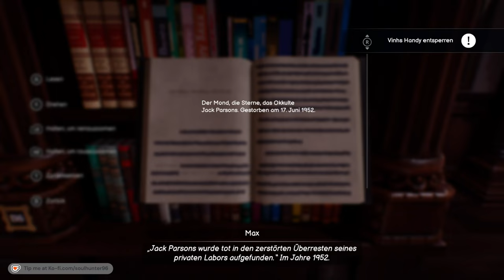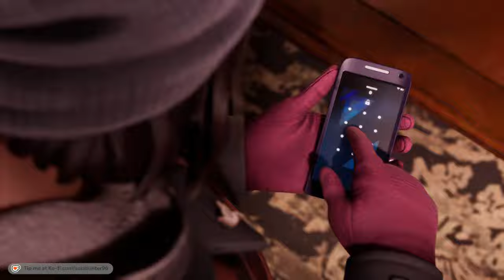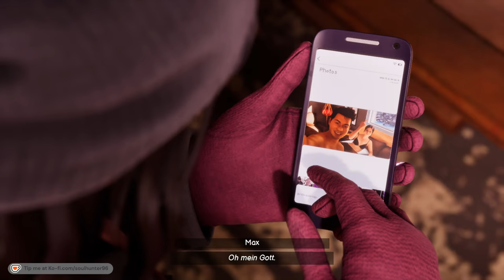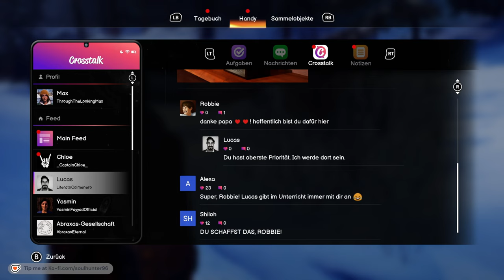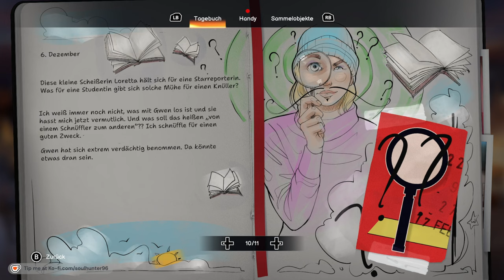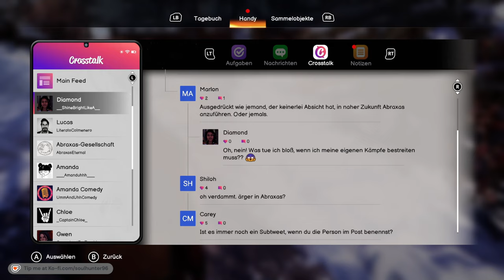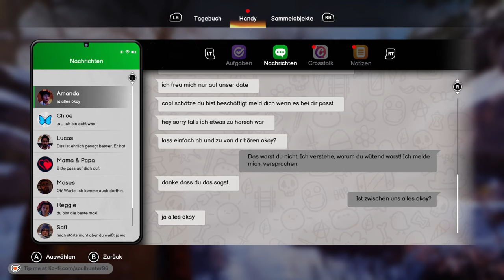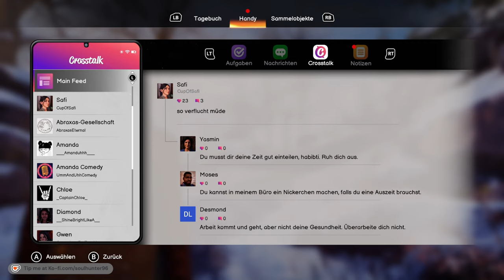Life is Strange: Double Exposure | Part 13 Gameplay | Safis Geheimnisse?